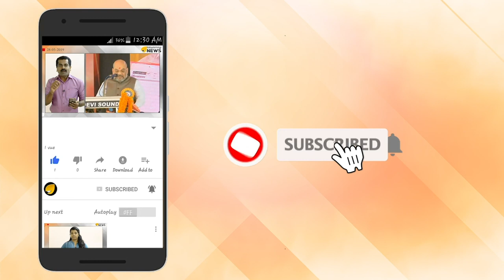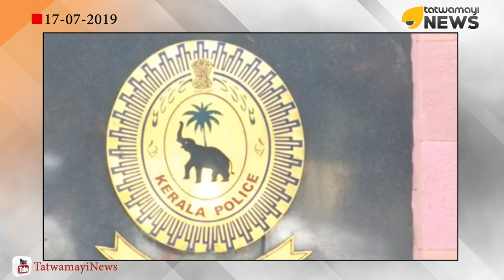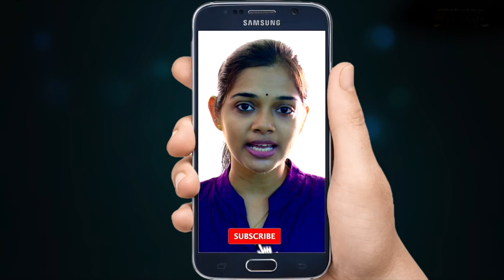മുഖം രക്ഷിക്കാനൊരുങ്ങി സർക്കാർ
മുഖം രക്ഷിക്കാനൊരുങ്ങി സർക്കാർ; സസ്പെൻഷനിലായി പൊലീസുകാരനെ തിരിച്ചെടുത്ത് ഉത്തരവിറങ്ങി

യൂണിവേഴ്‍സിറ്റി കോളജ് കുത്തുകേസിലെ രണ്ടാം പ്രതിയും എസ്എഫ്ഐ നേതാവുമായിരുന്ന നസീമിന്‍റെയും സംഘത്തിന്‍റെയും മര്‍ദ്ദനത്തിനെതിരെ പരാതിപ്പെട്ടതിന് പിന്നാലെ സസ്പെൻഷനിലായ എസ്എപി ക്യാമ്പിലെ പൊലീസുകാരൻ എസ്എസ് ശരത്തിനെ തിരിച്ചെടുത്ത് ഉത്തരവിറങ്ങി. യൂണിവേഴ്‍സിറ്റി വധശ്രമക്കേസിൽ നസീം അടക്കമുള്ള പ്രതികൾ അറസ്റ്റിലായതിന് പിന്നാലെയാണ് മുഖം രക്ഷിക്കാനെന്ന പോലെ ശരത്തിനെ തിരിച്ചെടുക്കാൻ ആഭ്യന്തര വകുപ്പ് തീരുമാനം എടുക്കുന്നത്.